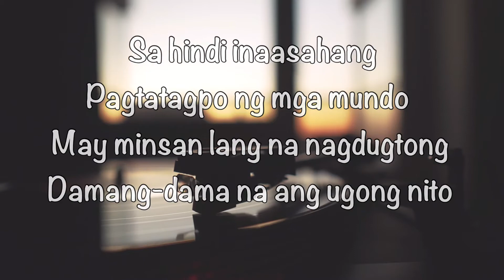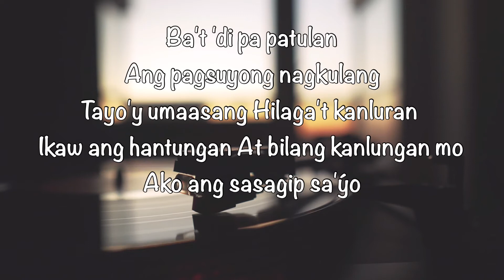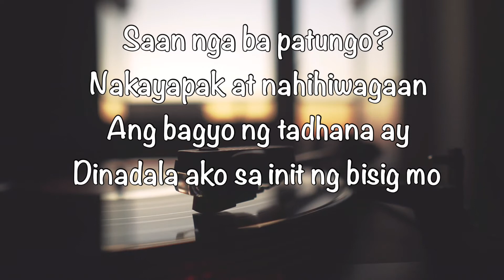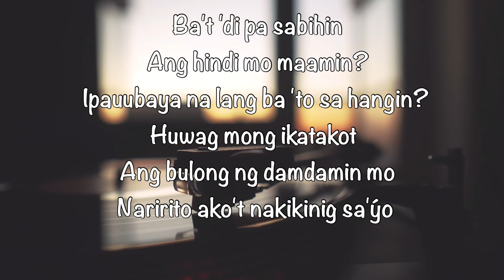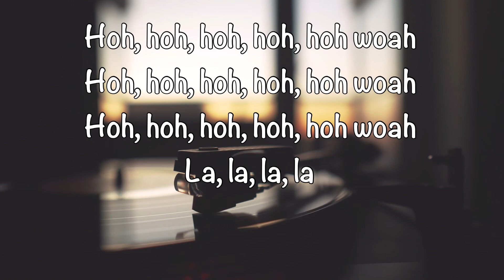Tadhana by Up Dharma Down with Lyrics